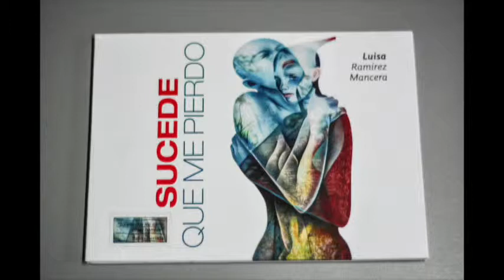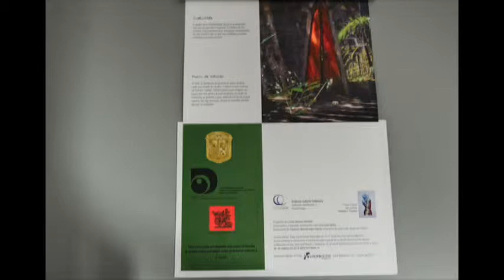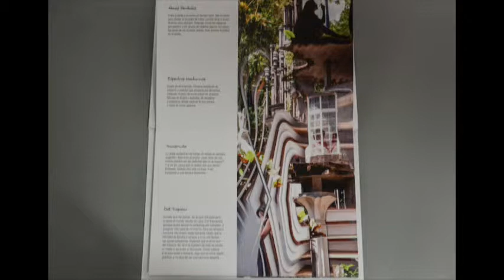Luisa Ramírez Mancera presentará su libro de poesía Sucede que me pierdo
La poeta Luisa Ramírez Mancera para hablar de su libro Sucede que me pierdo.